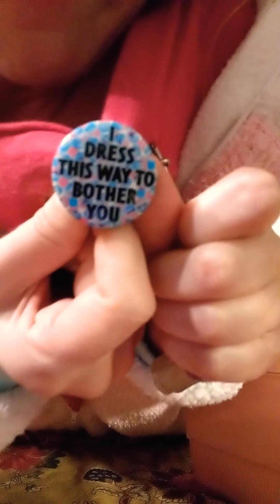Tiktokrobots 🤖 day 47, February 16, 2021